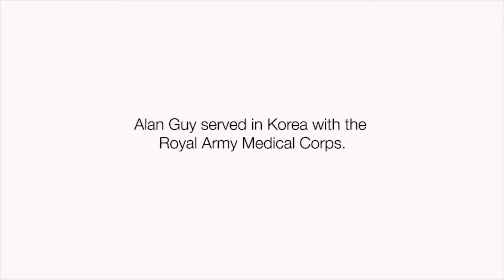Alan Guy was a Health Inspector with the Royal Army Medical Corps.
Alan provides a fascinating and detailed account of his role as a Health Inspector in Korea.
See Alan's full interview at Legasee.org.uk
If you want to transcribe, please do let s know.